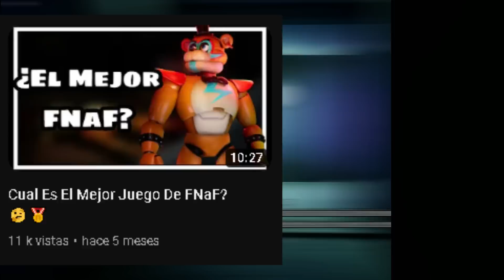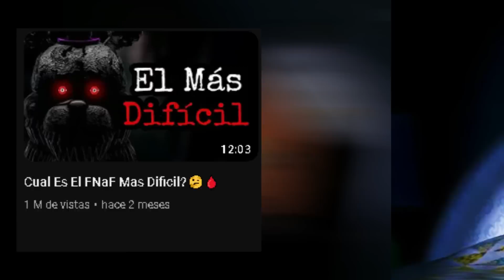Cuál Es El Mejor Juego De FNaF?🐻🎮